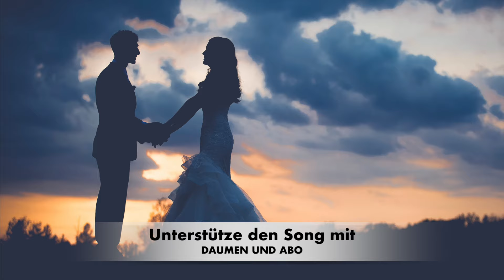Fäascht Bänkler Cover | Ehrenwort | Auszug Hochzeit | Trauung Rico Klemm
RICO Buchungs Anfrage : 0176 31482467

RICO KLEMM, Sänger aus Bamberg, singt einen Song, von der fantastischen Band Fäascht Bänkler, Ehrenwort . Kirchenlieder zur Hochzeit in der Kirche Standesamt FreieTrauung.Beim Sektempfang zum Hochzeitstanz zur Hochzeitsparty.Rico begleitet euren kompletten Hochzeitstag musikalisch.

ÜBER RICO:

Rico Klemm ist ein Berufssänger aus Bamberg Bayern.
Rico hat sich spezialisiert auf Hochzeiten zu singen.

Das besondere, er singt nicht nur die Trauung sondern ersetzt beim Sektempfang auch das Jazztrio, den Barpianisten, einen Moderator, einen Animateur, singt den ganzen Nachmittag zum Kaffe, am Abend unterhält er beim Dinner.

In der Nacht, bei der Party, ersetzt Rico eine ganze Band, einen Entertainer und einen DJ.
All diese Acts findest du in einer einzigen Person - RICO KLEMM
„Trau dich mit Rico“ und deine Party wird ein Erfolg

RICO IM INTERNET